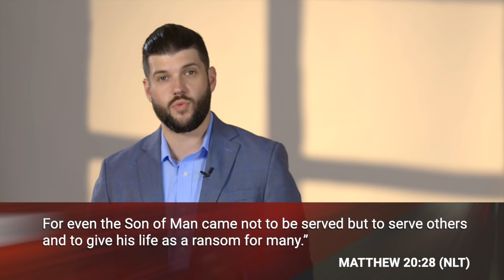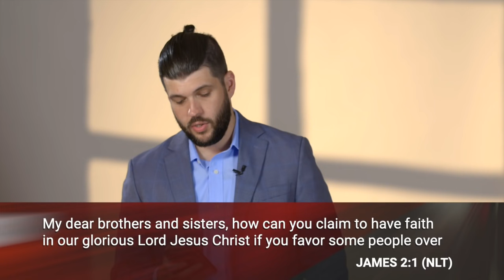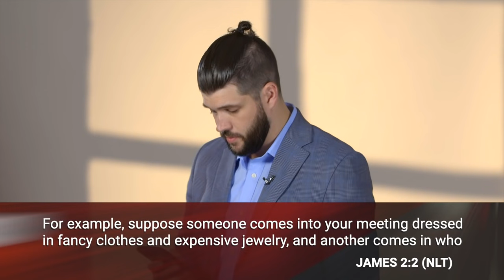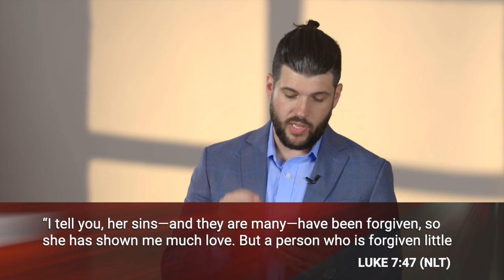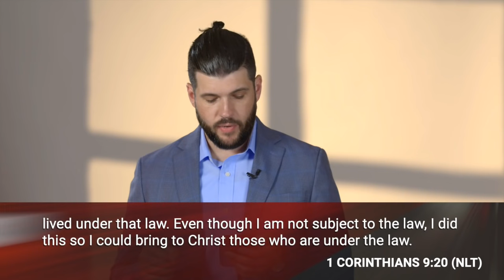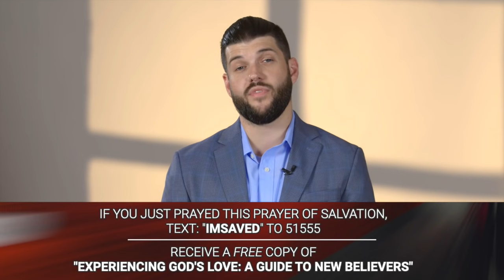Where Do We Go Now? Part 4 - Saturday Service